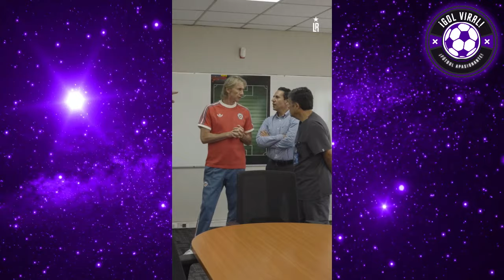EMOTIVO! GARECA CONMUEVE AL PERÚ! "LOS AMARÉ SIEMPRE PERUANOS" | FURIOSO con OBLITAS "ME JUGÓ SUCI0"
¡CONMOVEDOR MENSAJE DE RICARDO GARECA A TODO EL PERÚ!! DESDE CHILE GARECA ENVIA MENSAJE EMOTIVO A PERUANOS!!

"SON INOLVIDABLES, PERÚ ME MARCÓ LA VIDA, LO DE CHILE ES SOLO UN TRABAJO"

ANALISIS DE GARECA
ENTREVISTA A RICARDO GARECA HOY EN VIVO
ANALISIS DE GARECA HOY EN VIVO

FURIOSO CON JUAN CARLOS OBLITAS!! "EXIJANLE EXPLICACIONES DEL PORQUÉ NO SIGO DIRIGIENDO EN PERU" INCREIBLES REACCIONES DE GARECA COMO DT DE CHILE

"EL PERUANO NO PASA AL CHILENO, ES MUY RESENTIDO"